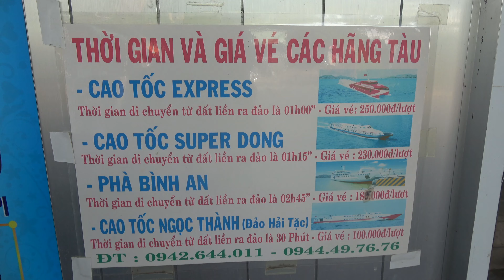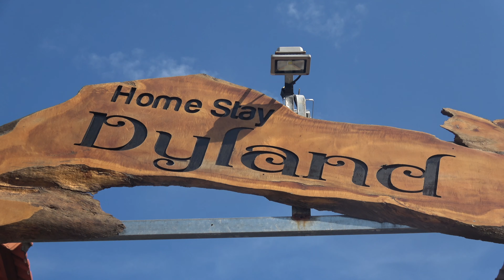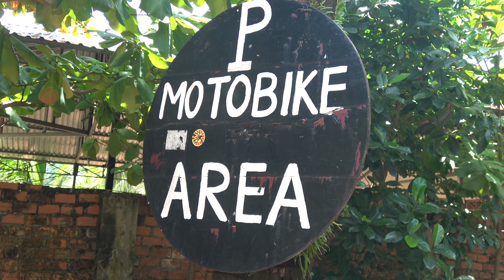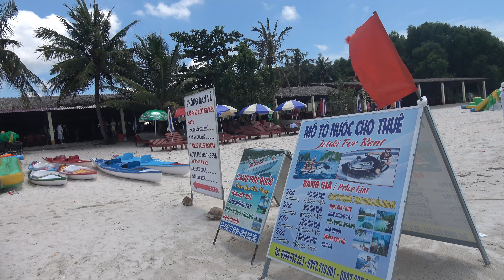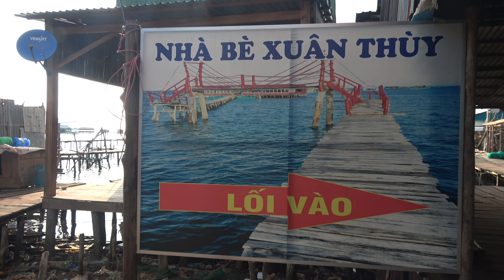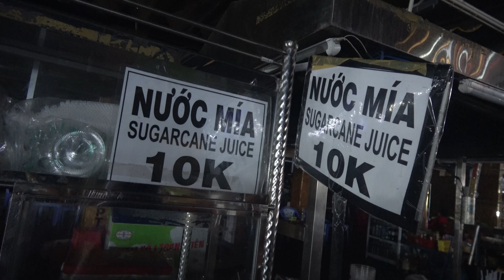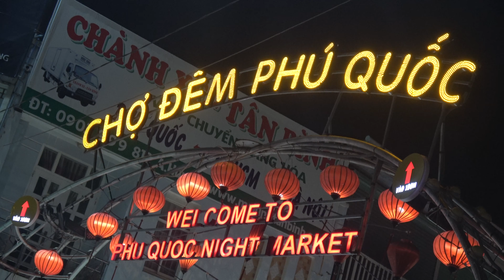Isla de PHU QUOC 4K y sus Playas Paraíso (las mejores del país) + NIGHT MARKET | 7# Vietnam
Viajamos a la isla de PHU QUOC en Vietnam donde disfrutamos de unos días en el paraíso vietnamita y disfrutamos de una sabrosa gastronomía en el Night Market de Phu Quoc. (Turismo Vietnam).
We travel to the island of PHU QUOC in Vietnam where we enjoy a few days in the Vietnamese paradise and enjoy a tasty cuisine at the Phu Quoc Night Market. (Vietnam Tourism).